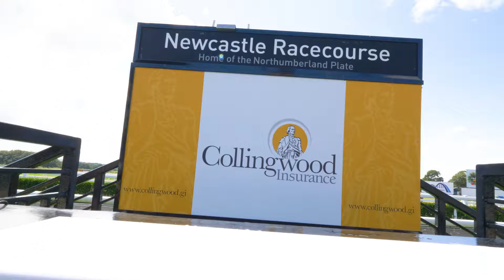Ladies Day TV Advert | Newcastle Racecourse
Located within High Gosforth Park, Newcastle Racecourse is home to the historic Northumberland Plate, and is one of Britain’s busiest racecourses, hosting over 60 all-weather and jumps fixtures a year.

Having previously filmed many events over the years at Newcastle Racecourse, we were commissioned to produce a 30-second TV advert to promote the upcoming Ladies Day.